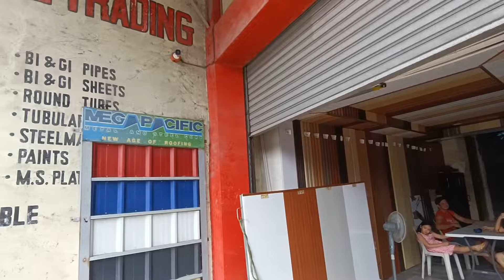PVC Pannel Metal Furring Ceiling Tiles Installation sa Cambasi Project